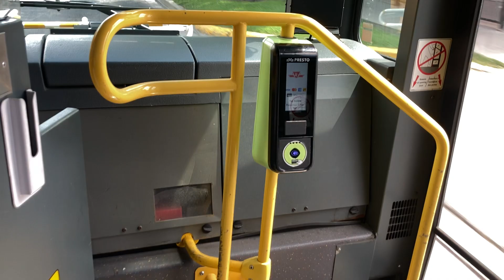Toronto TTC Nova LFS #3327 On Route 189 Stockyards 8/28/2023